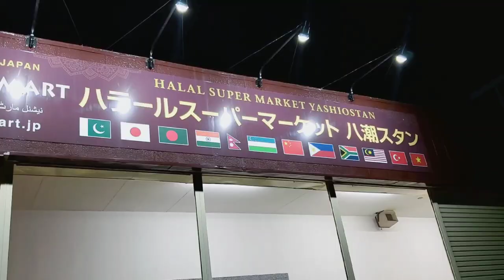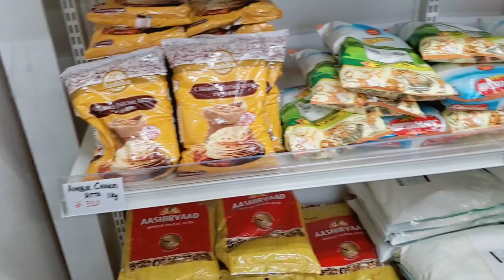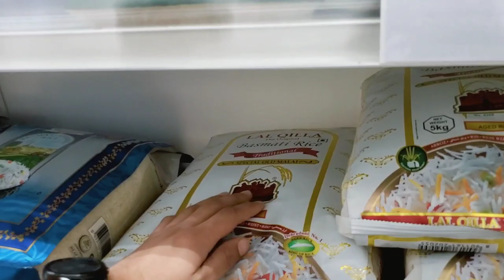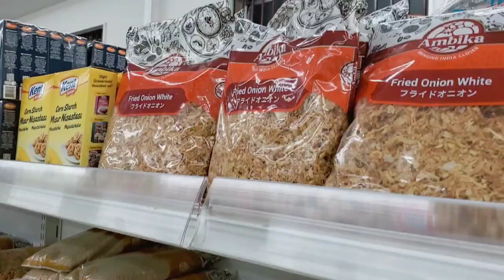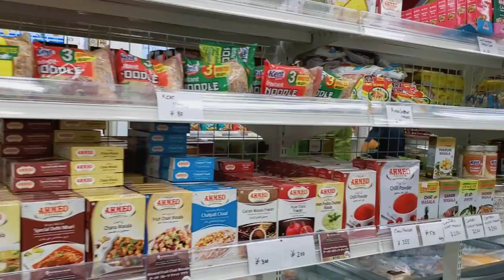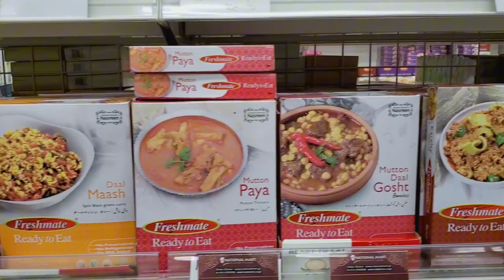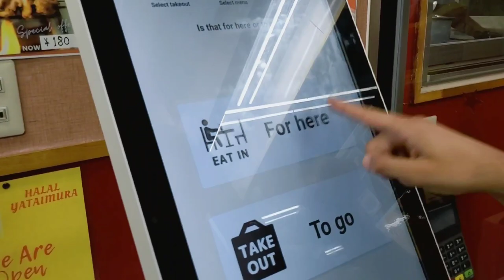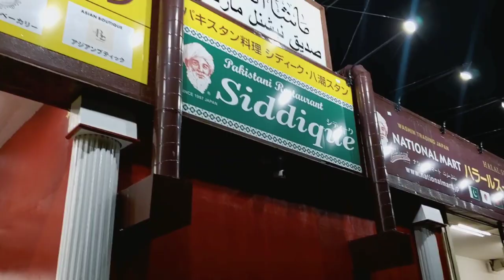JAPAN ma ab Sub Halal Milta hai😇 National Mart Yashio tour Review